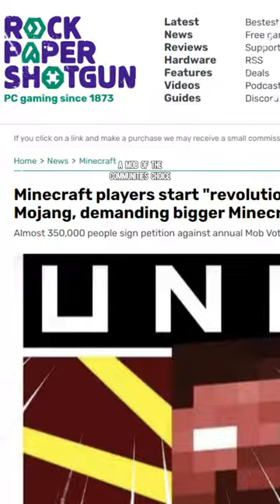There is a REVOLUTION Against Minecraft!